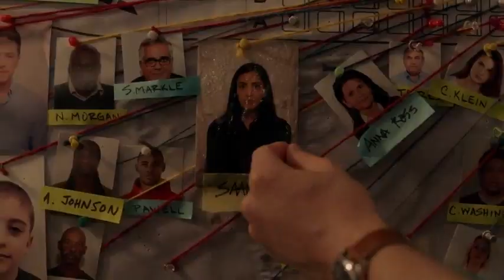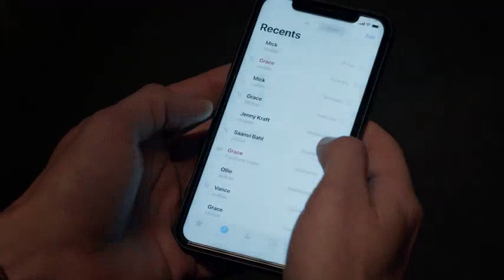Michaela leaves her dinner party to help Saanvi - Zekaela 3x09